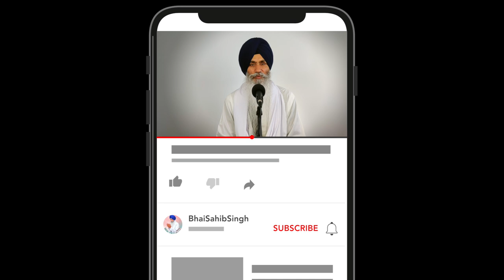Nawab Kapur Singh Jeevan | Part 1 | Giani Sahib Singh Canada Wale